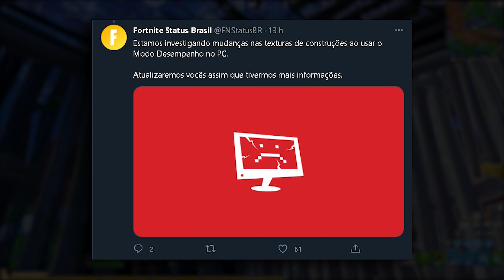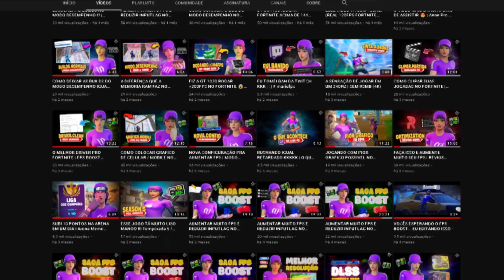O QUE ACONTECEU COM AS BUBBLE BUILDS !? 😲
❤️ Me apoia na loja: Mariu

USE o cupom MARIU e ganhe 20% na hora da compra, ou teste por 7 dias gratis sem compromisso...

🎵 Musica: LIL MOSEY x KID LAROI Type Beat - BLUEBERRY FAYGO (Prod. by Cxdy)

Processador: Ryzen 7 3800X
Placa de Video: RTX 2080 8GB (GIGABYTE)
Memoria RAM : 32GB RAM Tridentz Rgb
Placa Mãe: Tuf B450m Plus
Fonte: 600W(EVGA)
SSD: 240GG
HDD: 2TB

| TIME CODE |

Fiz naum :/